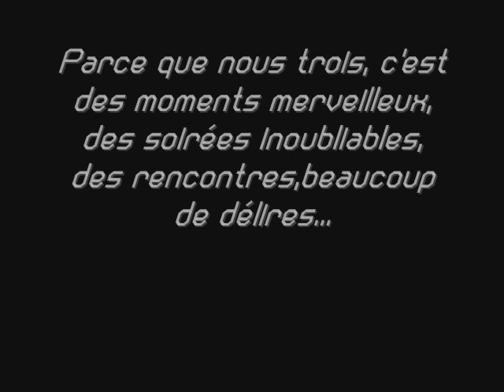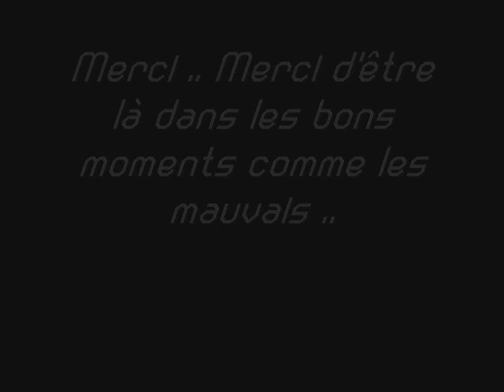Manon, Cécile, J'vous surkiff X'3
Photos de Manon, Cécile et Moi . Musiques : Keen'v, Mayev, F-B&Yelle, Missysane